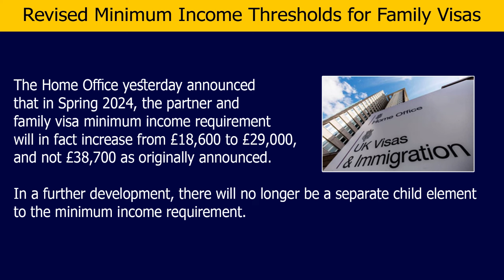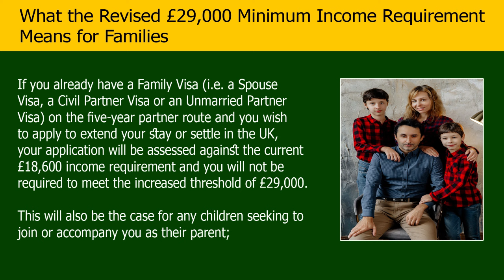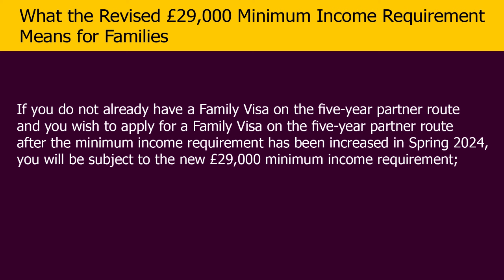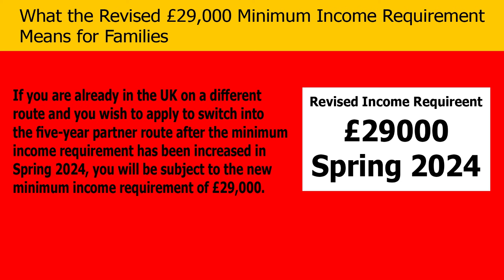New salary requirements for a UK family visa | MIR for family visa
Hello
The Home Office announced new salary threshold for UK family visas | New salary requirements for UK family visas on 21 December 2023.

Timecodes.
0:00 Introduction (Revised Minimum Income Thresholds for Family Visas )
0:42 What the Revised £29,000 Minimum Income Requirement Means for Families
0:53 If you already have a Family Visa before the minimum income threshold is raised
1:25 If you apply for a Family Visa before the minimum income threshold is raised
2:00 If you are granted a Fiancé Visa before the minimum income threshold is raised
2:28 If you do not already have a Family Visa before the minimum income threshold is raised
2:50 If you are already in the UK on a different route and you wish to apply to switch Visa

This is general information only. Please seek legal advice before making an application.

How to become legal if you are overstayer in UK and got children | Part 2 of 7

UK Visa and Immigration Updates